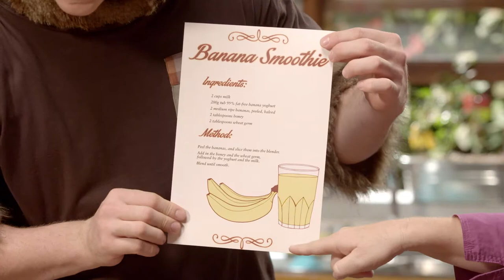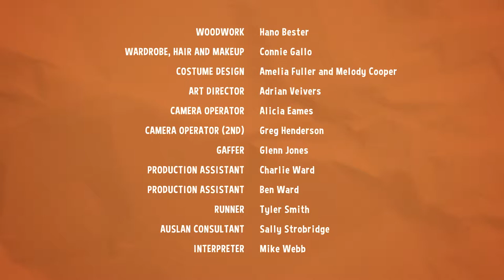Sally and Possum Season 2 Episode 6 - Where does milk come from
When Possum drinks the last of Sally's milk he wonders where milk comes from. To find out, they watch as some kids visit a dairy farm.